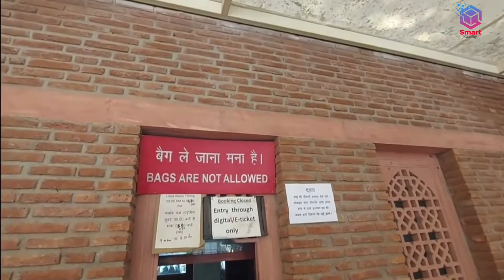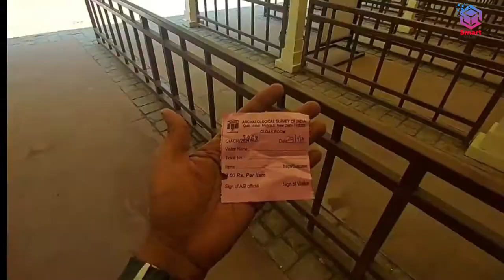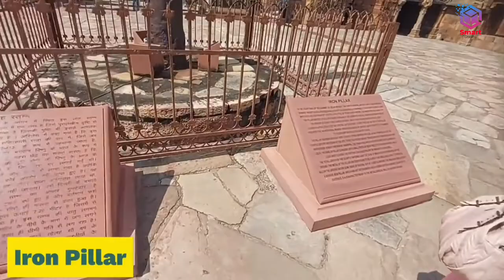Qutub Minar Ka Rahasya | History of Kutub Minar | Smart Graphy